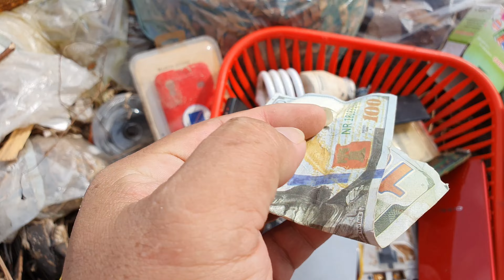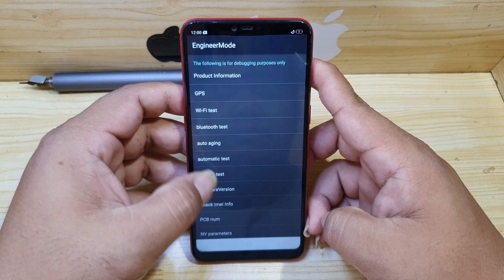Found a lot of broken phones in the rubbish | Restoring abandoned destroyed Phone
Hi, Every Body! Welcome to the "Pro-Max Restoration" Official Channel.

We always restoration the broken phone and Find a phone that has been dumped to restore, Rebuild old broken phone, rusty, restore the destroyed phone, product reviews, and much more technology.